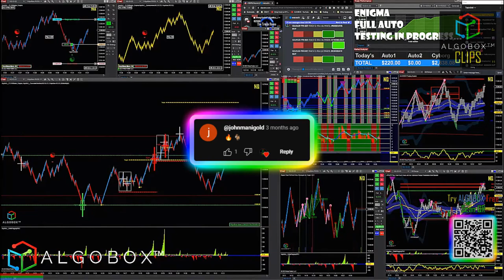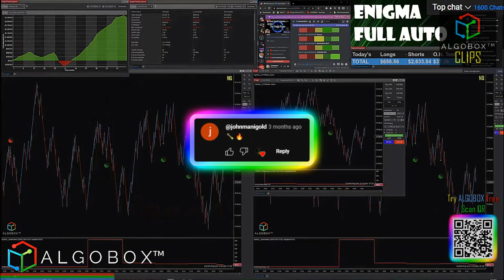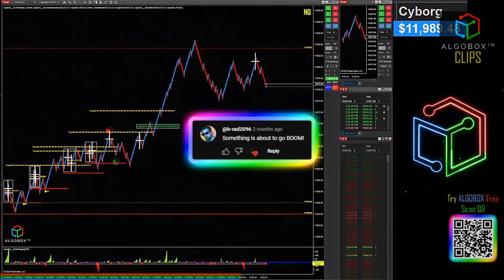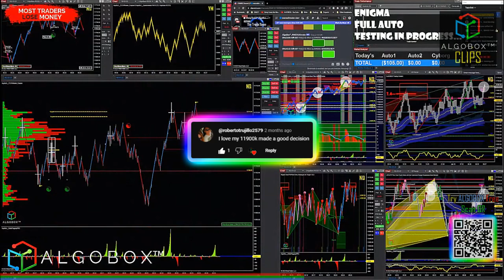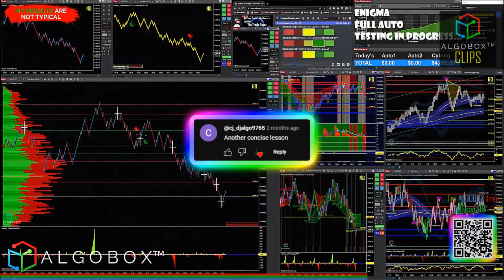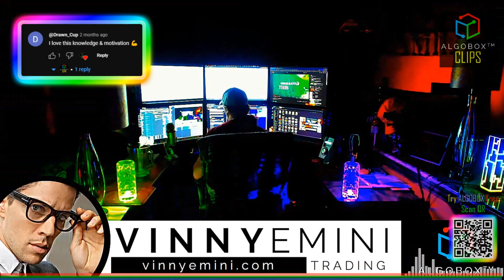VINNY EMINI Welcomes YOU With A Mic Check For 5 Minutes Straight | COMPILATION